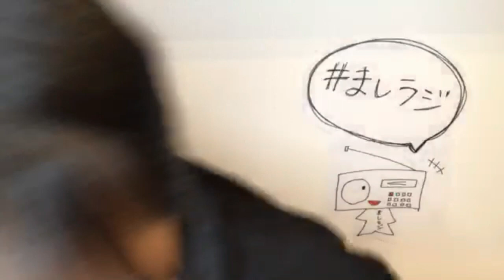真下 華穂MASHIMO KAHO 2020年08月19日210115